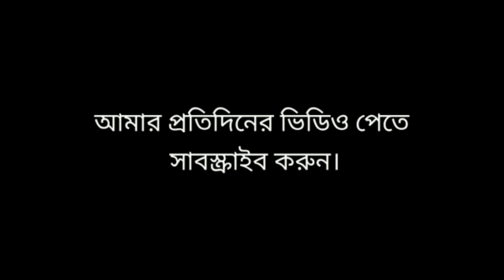My Cricket Practice Ground Clemon Rajshahi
My ambition is to be a cricketer.
My Others Channel:
1. Nirapod Bangladesh
2. Nirapod School
3. Yeasmin's Kitchen রান্নার আয়োজন